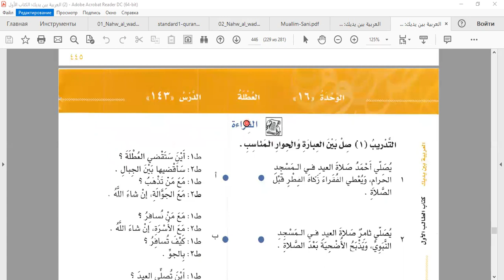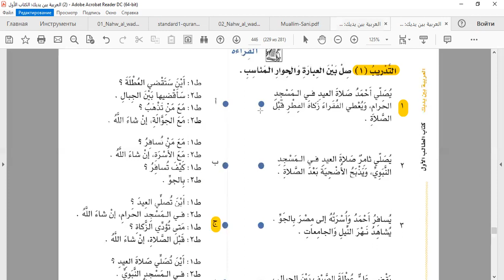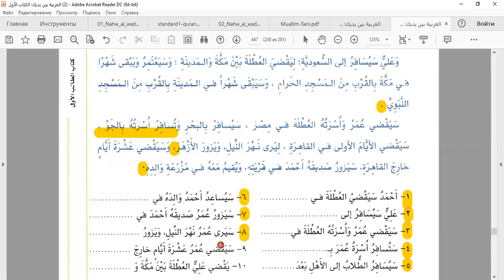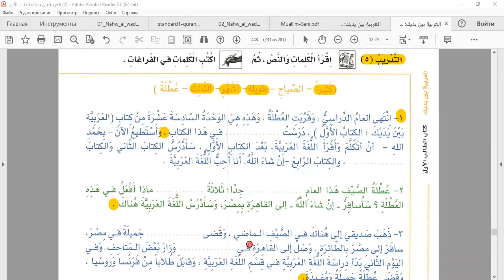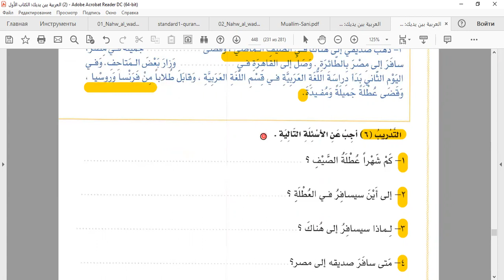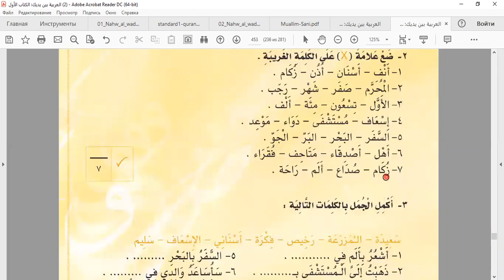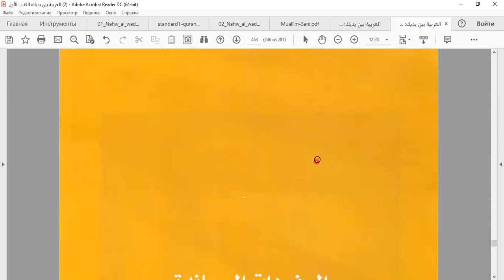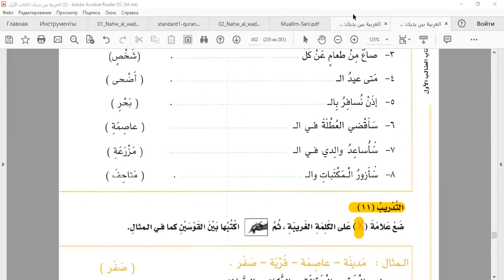نهاية الوحدة 16 من بين يديك الجزء الثاني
الدرس لناطقي اللغة الأوزبكيةَ
Dars o'zbek tilida so'zlashuvchilar uchun arab tilini o'rganishga mo'ljallangan.
ARAB TILI DARSLARI ARAB TILIDA O'ZBEKLAR UCHUN HISSANGIZNI QO'SHING, YUOTUBE VA TELEGRAM KANALGA A'ZO BO'LING, DARSLARNI QIZIQQANLARGA TARQATING!